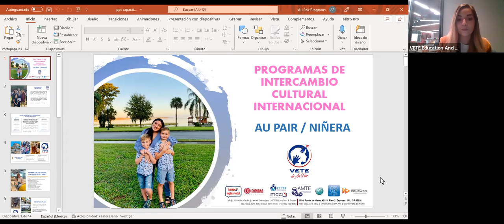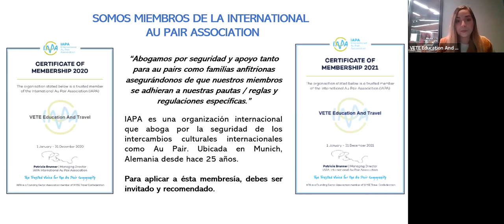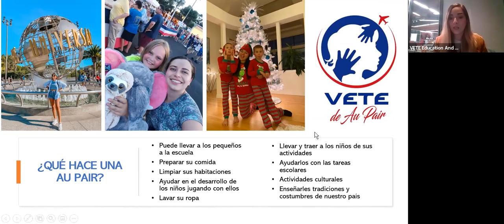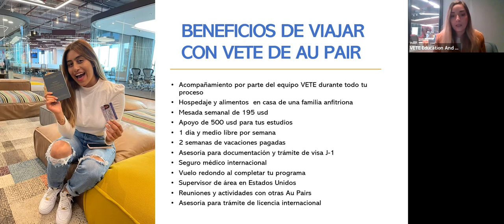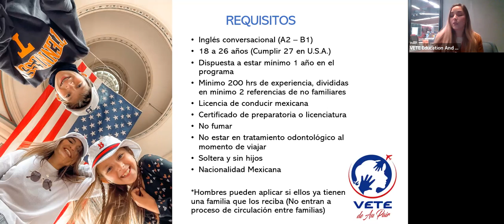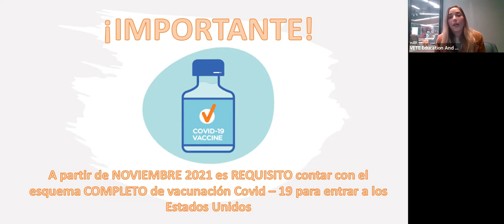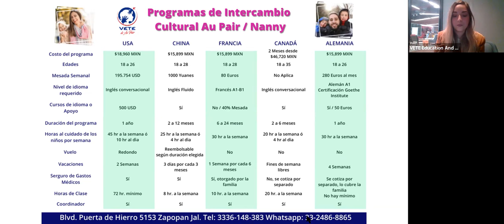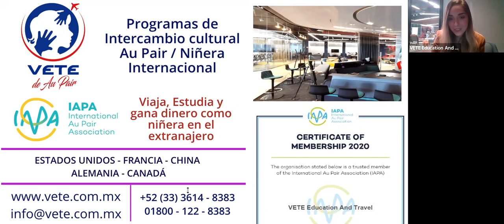Videoconferencia: Viaja, estudia y recibe una mesada semanal como niñera en Estados Unidos, Au Pair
VETE Education And Travel es tu herramienta multiusos para lograr tu objetivo académico en el extranjero.

Representantes Fuera De México: Vancouver | Dublin
Representantes En México: Morelia | Chihuahua | Mérida | Ciudad De México | Campeche | Querétaro.

Central en Guadalajara:
Av Blvd Puerta De Hierro #5153,
Piso 2, IOS Office.
Col. Puerta De Hierro, Zapopan, Jal.